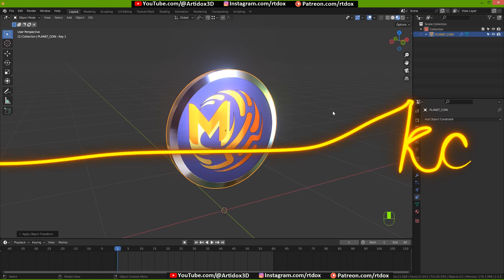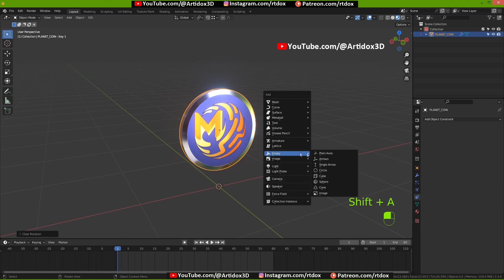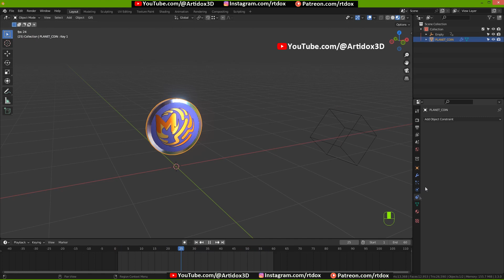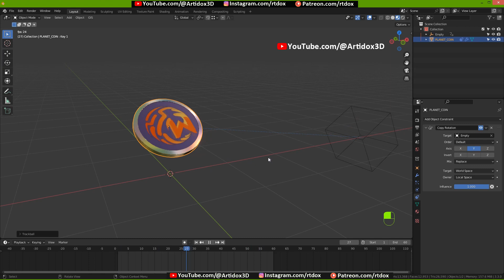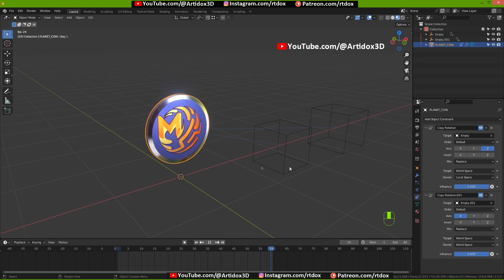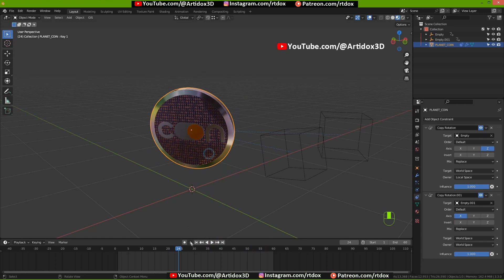Як правильно крутити Bitcoin • 3D анімація в Blender • Уроки українською 🇺🇦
Урок по 3д програмі Блендер, а саме про обертання відносно локальних координат об'єкту і створення анімації для рекламних роликів.